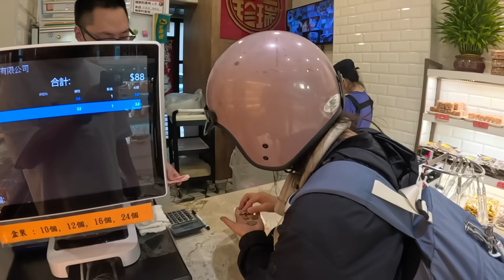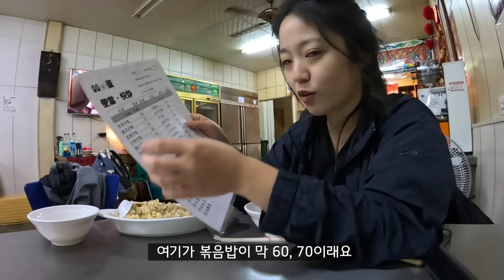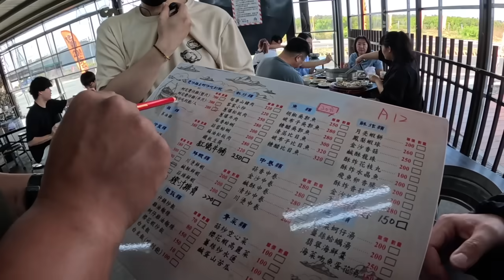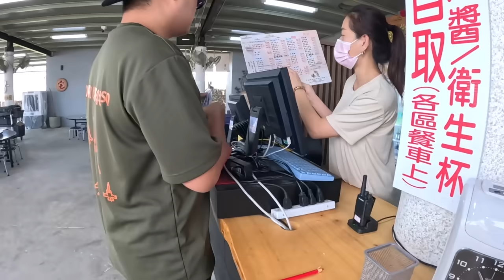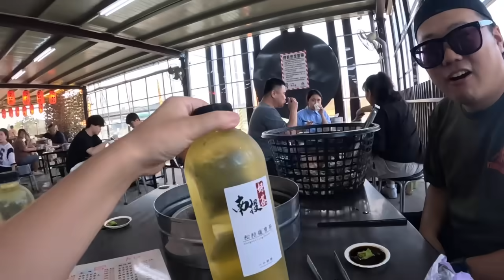청춘남녀의 대만 작은 어촌 탐방 (feat.캡틴따거)